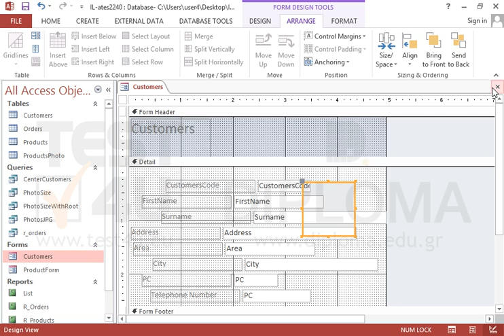At the form Customers anchor the image object Image18 at the bottom left. Save and close the...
At the form Customers anchor the image object Image18 at the bottom left.